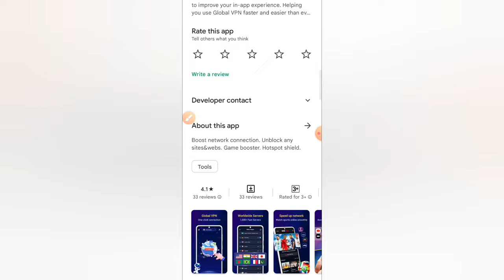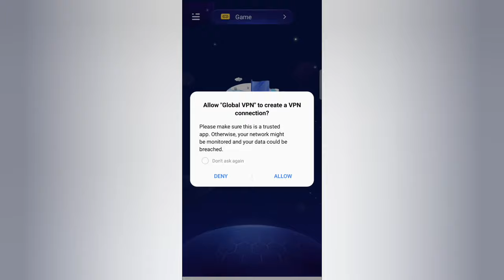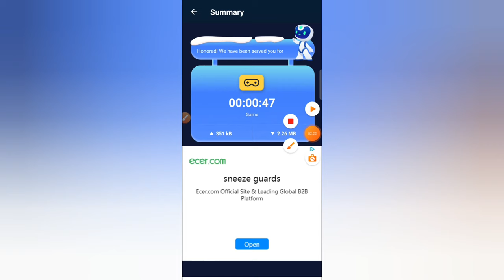How to use Global Vpn || Global Vpn App Ko Kaise Use Kare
This video about How to use Global Vpn? Global Vpn App Ko Kaise Use Kare. Global VPN.
Global VPN is a free and unlimited VPN proxy offering you a fast VPN connection and stable VPN servers. You can access your favorites sites improve your gaming experience and stay anonymous online. Download Global VPN now to enjoy fast private and safe internet. Stream the 2022 FIFA World Cup live with Global VPN! Support your favorite football team from anywhere in the world.